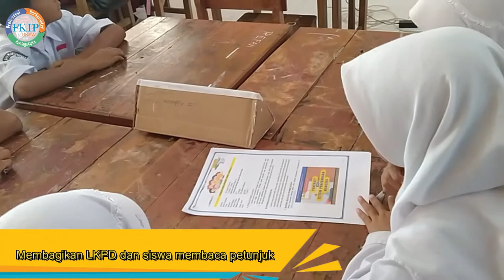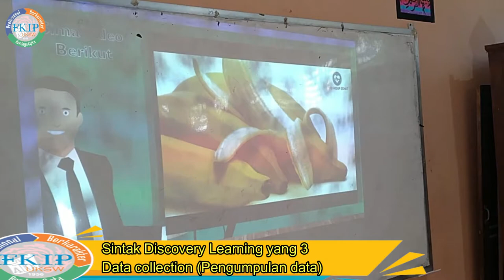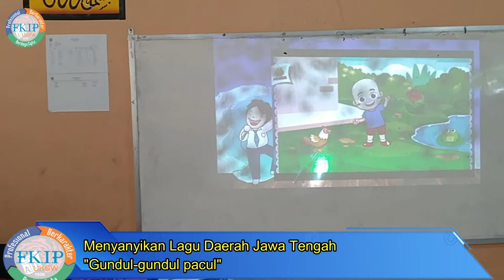Discovery Learning pada kelas 5 tema 3 subtema 3 SD Negeri Sambiroto#PPG Daljab UKSW#Pert ke-1